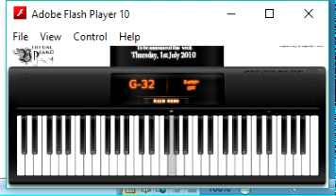Virtual Piano - When the love falls - Yiruma